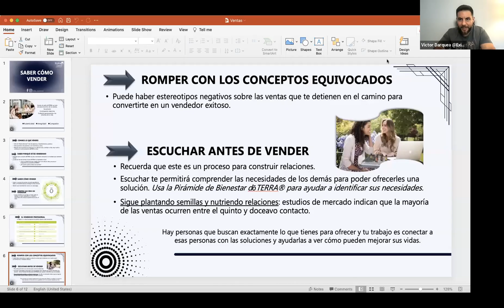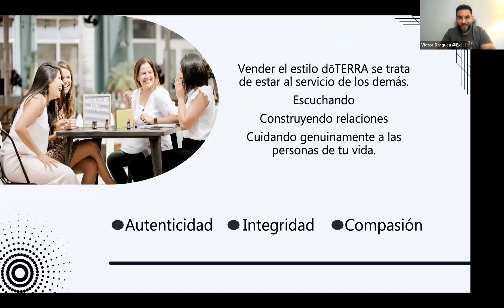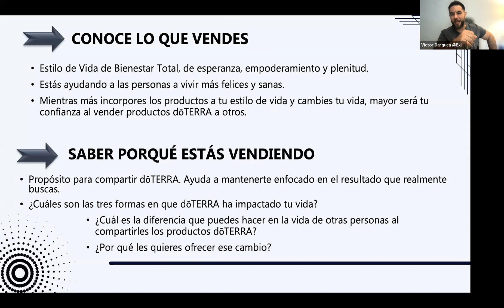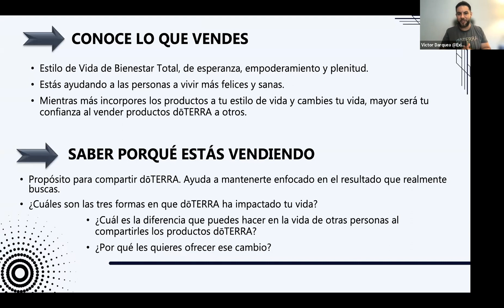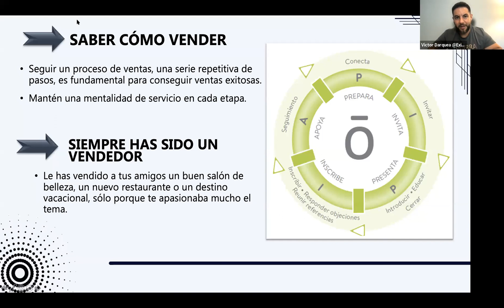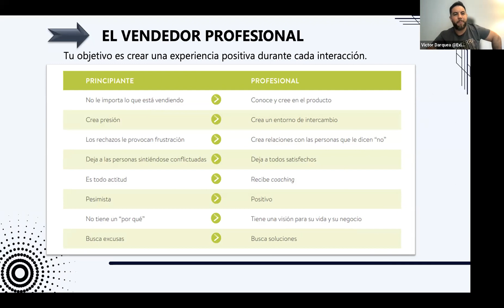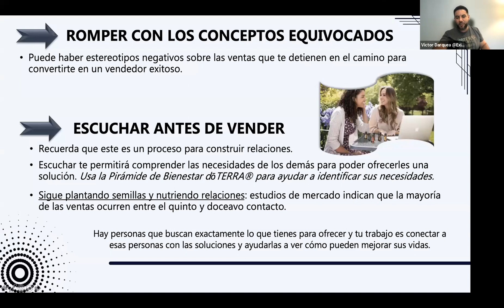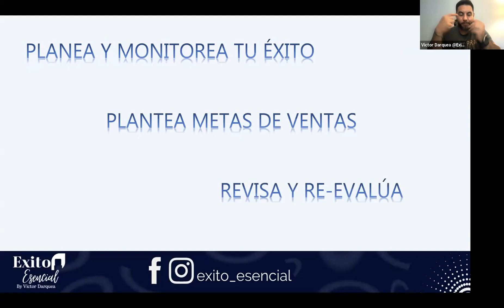Cómo vender dōTERRA por VíctorDarquea💎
En @SaludTribal empoderamos a seres conscientes hacia el BIENESTAR INTEGRAL, para que así, con coherencia y compasión, puedan tomar las riendas de su salud.

🌐  SaludTribal.com